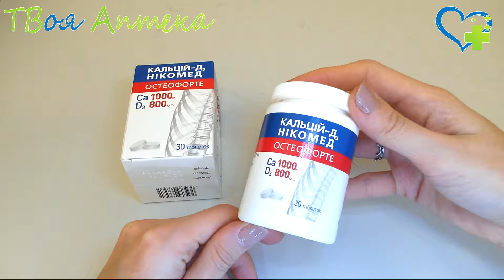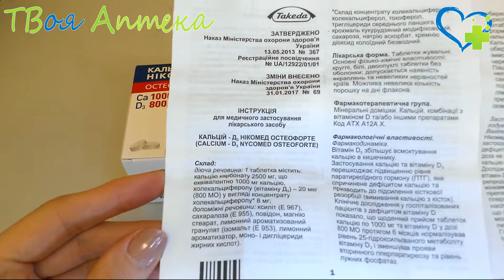Кальций-Д3 Никомед Остеофорте ☛ показания (видео инструкция) описание ✍ отзывы ☺️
Показан Кальций-Д3 Никомед Остеофорте:
- для устранения дефицита витамина D3, кальция в организме;
- для лечения остеопороза (в т.ч. постменопаузального, идиопатического, стероидного) у пациентов с комплексным дефицитом кальция и витамина D3 или при высоком риске возникновения его.

Противопоказания
Лекарство не используется при:
- гиперчувствительности к его компонентам;
- при гиперкальциемии;
- при гиперкальциурии;
- при мочекаменной болезни;
- при нефрокальцинозе;
- при первичном гиперпаратиреозе;
- при избытке витамина D в организме;
- при миеломе;
- при метастазах в костях.

С осторожностью:
- при дисфункции почек;
- при лечении сердечными гликозидами, тиазидными диуретиками;
- при мочекаменной болезни;
- при саркоидозе;
- при остеопорозе;
- при длительной иммобилизации;
- при одновременном назначении других препаратов, содержащих кальций, витамин D.

Препарат применяется в эти периоды по назначению врача.

Препарат может проникать в грудное молоко.

Действующее вещество:
кальция карбонат
Холекальциферол (Cholecalciferole)

Назначается при:
Остеопороз, Перелом

Код АТХ:
A - Средства, влияющие на пищеварительную систему и метаболизм
A12 - Минеральные добавки
A12A - Препараты кальция
A12AX - Препараты кальция в комбинации с другими препаратами

Кальцитаб
Кальциферол
Кальцемин
Витрум Кальциум

❤️ Внимание!